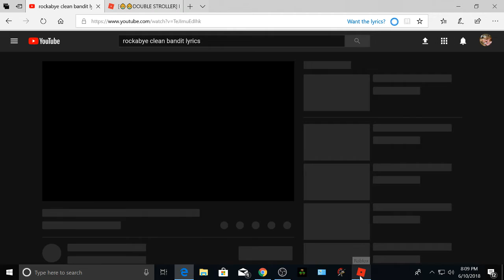Roblox: music video Rockabye (With my family